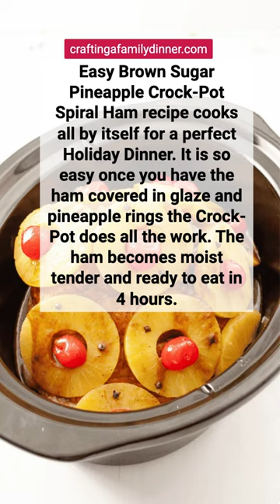Easy Brown Sugar Pineapple CrockPot Spiral Ham - Slowcooker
How to Cook a Tasty Ham in the CrockPot. Easy Brown Sugar Pineapple CrockPot Spiral Ham. Easy Brown Sugar Pineapple CrockPot Ham recipe cooks all by itself for a perfect big holiday dinner we love this recipe for Thanksgiving, Christmas Dinner, and Easter dinner. It is so easy because once you have the spiral-cut ham and the brown sugar glaze all in the CrockPot it is the easy way to make a holiday ham.